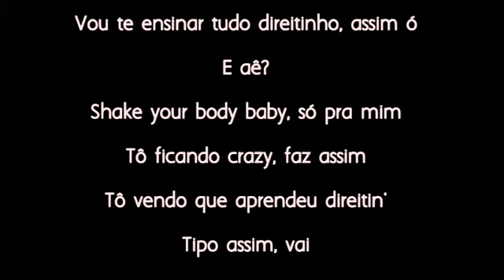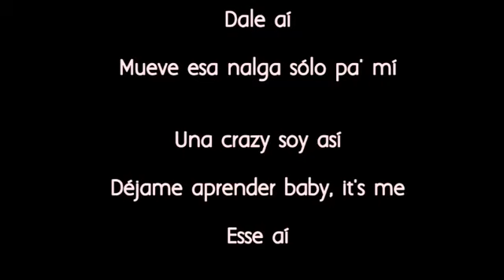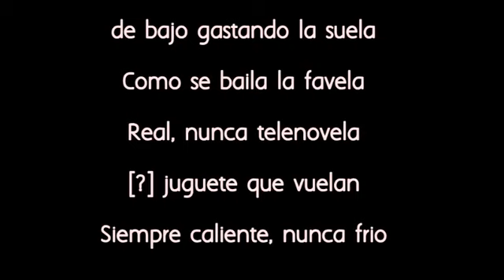Tropkillaz , J. Valbin , Anitta - Bola rebola ft . Mc Zaac ( En Letras )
# Bola rebola

# Letras